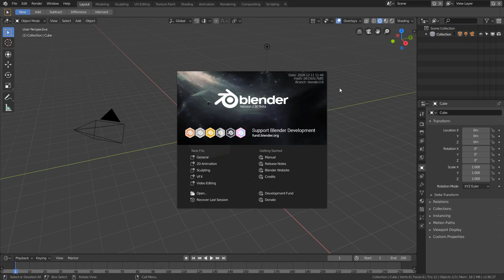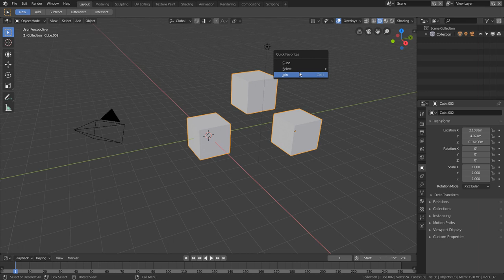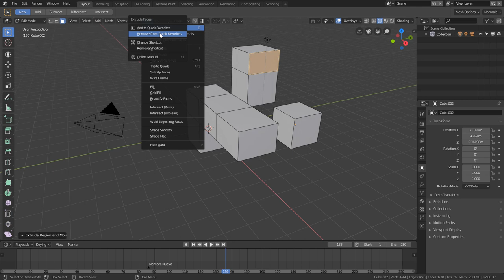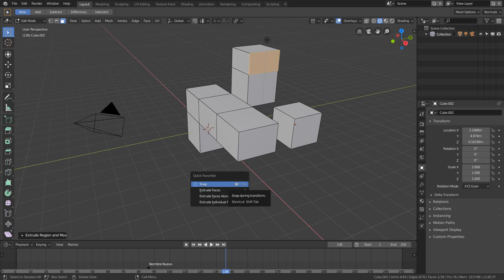Introducción a Blender 2.80 - Menú de Favoritos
En este tercer video hablamos sobre el nuevo menú de "Quick Favorites", que nos permite crearnos un menú personalizado con las opciones que queramos, y que además es contextual - cambia dependiendo del modo de interacción y el editor en el que nos encontremos.